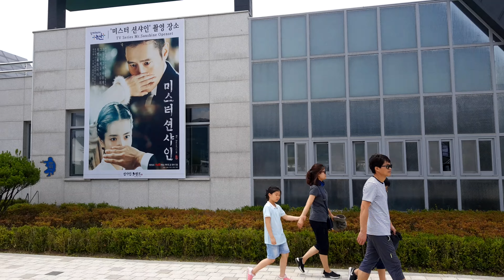Sunshine land and Myeongjae Resident Tour, 미스터션샤인 & 명재 레지던트어 Part 2, Vlog 4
In this Video, I am gonna show you one of the most famous Korean drama Mr. Sunshine set and a 310 years old Korean traditional house called Myeongjea resident.

Special Thanks to:
Harry Yoon (Organizer)
Seoul Global Expat Korea
Chungnam Province government.

4) "Joakim Karud - Rainy Days" is free to use on YouTube, Facebook and Instagram.

This channel is created for travel and Vlogs.
We just use the background music, We do not want to break the copyright.
 Please Write to Me: do not complain.